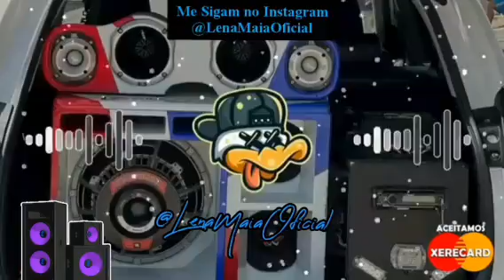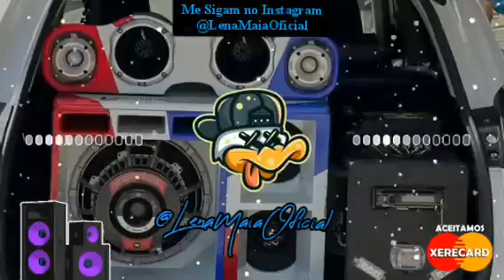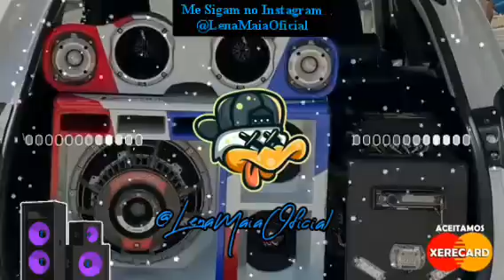Humildade e respeito - Kiko chicabana 🙌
Eu vivo uma vida simples com humildade e respeito
Favela ou zona sul eu vivo do mesmo jeito
Que eu seja inspiração, plantando somente o bem
Saiba dividir o pão, nunca pisar em ninguém

Meu Deus me cubra de benção, proteja meus inimigos
Por mais que eu tenha sofrido
Não quero o sofrer de ninguém
Eu quero é viver bem sem ver ninguém passar fome
Se eu não puder ajudar, não irei atrapalhar

Eu não quero ser refém, trancado em meu próprio mundo
Eu quero viver sem medo e poder me expressar
Eu quero que os meus filhos sintam orgulho de mim
Minha esposa e meus pais também possam se orgulhar
Pois quando se é um bom filho, um bom esposo e um bom pai
As coisas boas da vida tende a te conspirar, é

Sei que o amor sempre vai vencer
Se tu tem fé Deus não vai te abandonar
Se tu bem sabes que querer é poder
Essa batalha você vencerá

Kiko Chicabana
Isso é Chicabana meu rei

Kiko Chicabana pra você